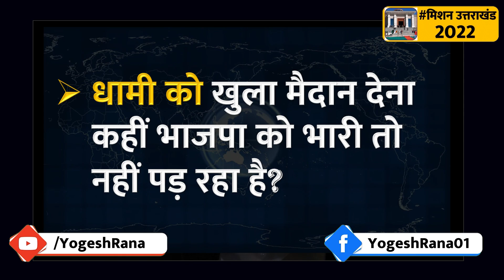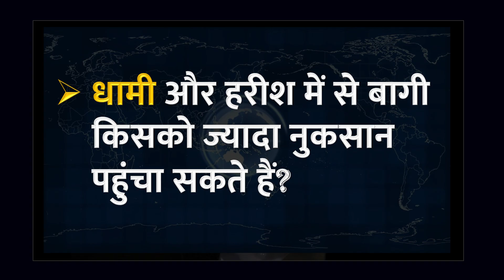पुष्कर धामी या हरीश रावत बागी किसकी नैया डुबोएंगे? | Dehradun | Yogesh Rana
Whose boat will the Pushkar Dhami or Harish Rawat rebel? , Dehradun | Yogesh Rana

हरीश रावत,
पुष्कर सिंह धामी,
उत्तराखंड में बागावत,
उत्तराखंड चुनाव 2022

BJP candidates,
congress candidates,

assembly elections,

uttarakhand 2022 opinion poll,
uttarakhand chunav 2022,